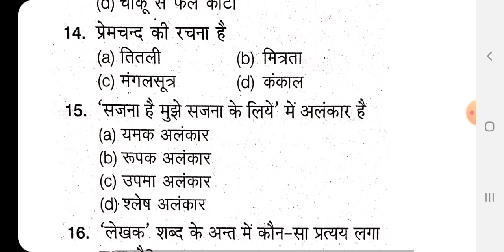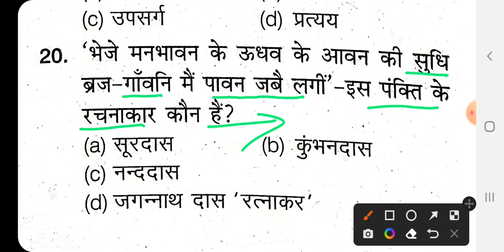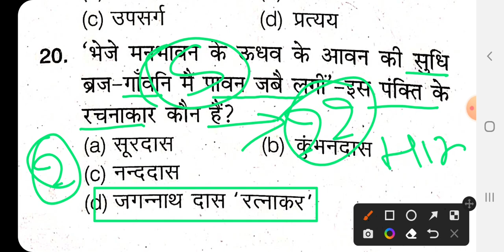Teacher bharti modal paper -2022 । up teacher bharti 2022। शिक्षक भर्ती परीक्षा।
शिक्षक भर्ती-2022👍

आगामी होने वाली परीक्षा मे आने वाले महत्वपूर्ण प्रश्न
इस चैनल के माध्यम से उपलब्ध कराई जाती हैं।
syllabus, up primary teacher vacancy 2022
Up result, up Highcourt decision, up assistant teacher, Up allotment , up Highcourt decision on 31 august
Up
Counciling date
Up allotment result
Up primary teacher joining date
Up joining date announced
Up next process 2022
Up Highcourt decision
Up cutt off 2022
Up reservations 2022
How to become a primary teacher
Up primary teacher 2022
Up assistant teacher vacancy 2022
Up tet new exam date announced
Up tet syllabus
Up tet 2022
Up sahayak adyapak exam 2022
Up joining date declared
primary teacher 2022
assistant teacher 2022
sahayak adyapak joining date
online correction 2022
Up primary teacher appointment latter
primary teacher result declared
sahayak adyapak cutt off
Highcourt decision on august
latest news
New badlaav tet, New update tet, Up notification tet exam., Up tet exam new notification, New update notification of india, New update indian up tet 2022 exam, Up news, Up tet update news, Up teachers
up tet notification 2022 in hindi, up tet notification.